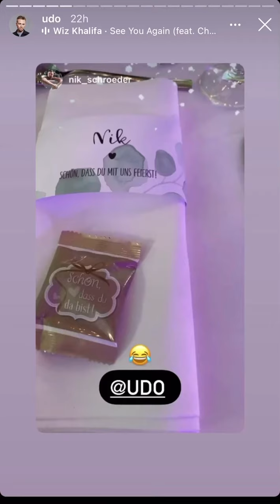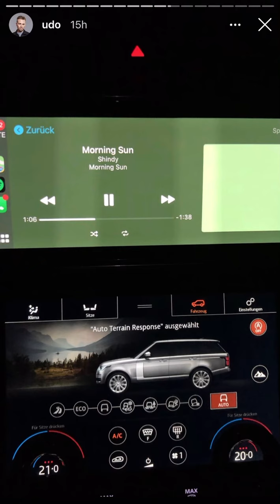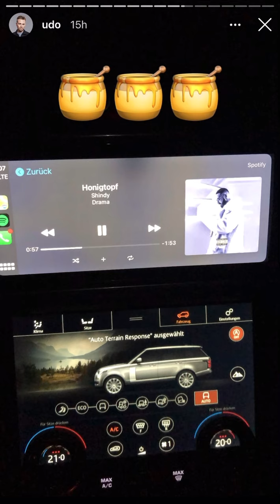In den Coronakreis reintreten und Sparbücher andrehen.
Sie können noch heute ein Konto eröffnen 👌🏼🍹